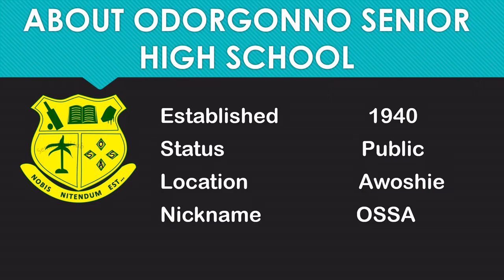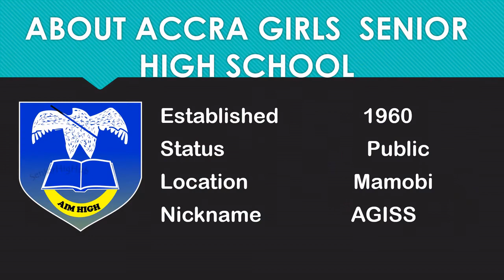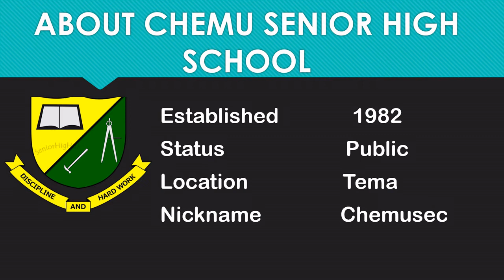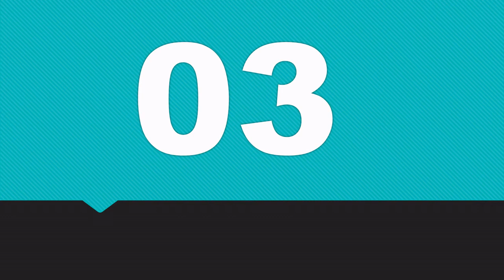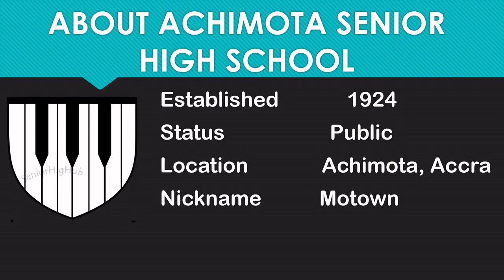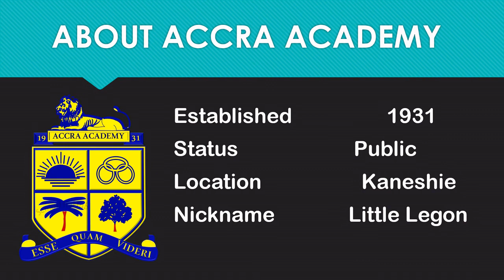TOP 10 BEST SHS IN GREATER ACCRA REGION OF GHANA 2022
Hello and welcome to Itenert, In this video we present the top 10 best shs in the Greater Accra Region of Ghana.